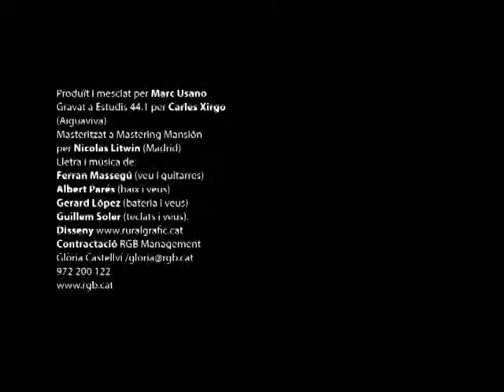Teràpia de Shock - Vagis on Vagis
Quan has estat tan lluny i tan distant, després de tantes històries, ho veus més clar.
Tornen els diumenges amb els seus matins, que a poc a poc respires, a poc a poc a poc.

Vagis on vagis sempre tindràs un lloc quan tornis a casa, sempre estarem aprop.

Quan has trobat les raons i t'has mullat sota la pluja de dies estranys.
Quan has viscut emocions i t'has mogut per nous mons, saps que tot te el seu lloc.

Vagis on vagis, a poc a poc a poc, vagis on vagis, a poc a poc a poc.
a poc a poc respires, a poc a poc respires a poc a poc, a poc a poc...